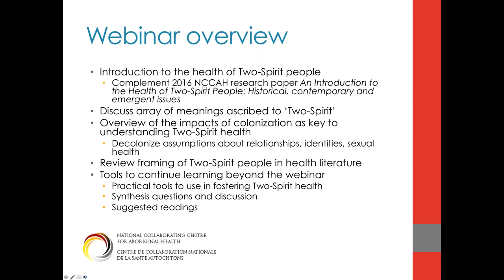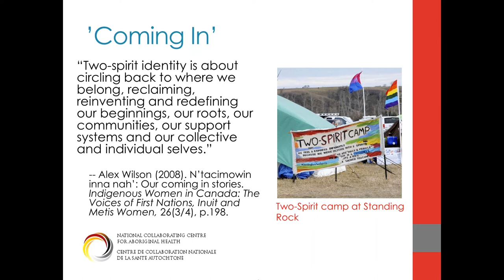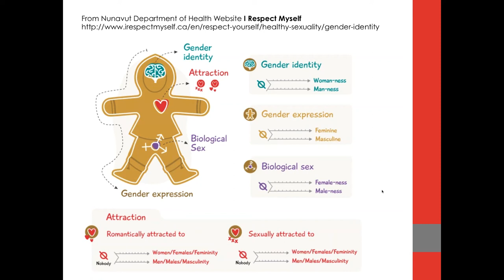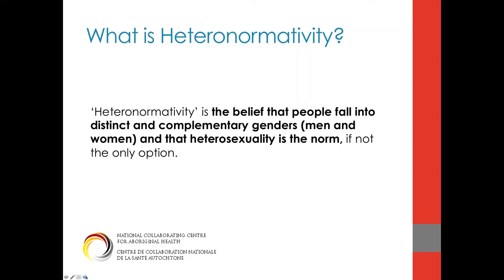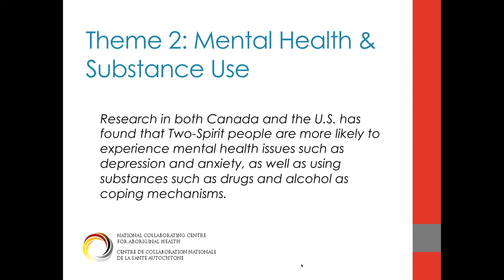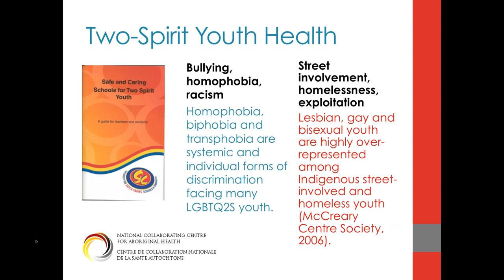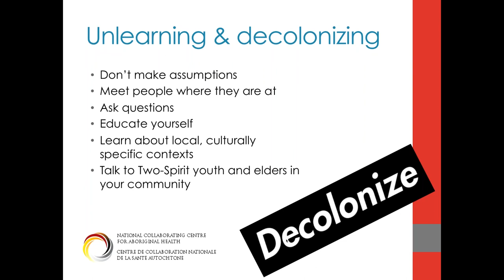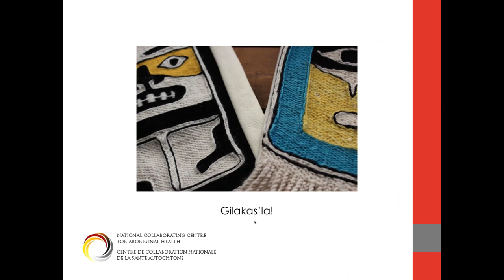NCCAH Webinar Two Spirit! Let’s Hear It! Presentation with Dr. Sarah Hunt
In this webinar, Dr. Sarah Hunt will provide an introduction to the health of Two-Spirit people. First, the diversity of meanings ascribed to Two-Spirit will be discussed, as a term used to describe an array of Indigenous identities and expressions of gender and sexuality. Within a social determinants framework, an overview of the impacts of colonization will be provided as a key component of understanding the health of Two-Spirit people. A strengths-based approach will be used to present an array of practical measures health practitioners, policy makers, and researchers can use to foster Two-Spirit health. The webinar will complement the NCCAH publication "An Introduction to the Health of Two-Spirit People: Historical, contemporary and emergent issues".

For additional information, speaker bios, learning objectives, recommended readings, and resource downloads please

Mme Hunt présentera une introduction à la santé des personnes bispirituelles. On discutera d'abord de la diversité des sens attribués au terme « bispirituel », utilisé pour décrire un éventail d'identités autochtones et d'expressions de genre et de la sexualité. À l'intérieur d'un cadre de déterminants sociaux, on fournira un aperçu des répercussions de la colonisation comme composante clé pour comprendre la santé des personnes bispirituelles. On utilisera une approche axée sur les points forts pour présenter un éventail de mesures que les professionnels de la santé, les décideurs et les chercheurs peuvent utiliser pour promouvoir la santé des personnes bispirituelles.  Le webinaire sert de complément à la publication du CCNSA « Une introduction à la santé des personnes bispirituelles : Questions historiques, contemporaines et émergentes ». Le webinaire est en anglais seulement.

Pour plus d'informations, la biographies du conférenciers, les objectifs d'apprentissage, les lectures recommandées et le téléchargement des ressources, veuillez consulter